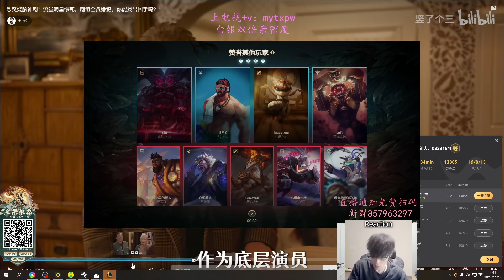This VARUS Mechanic is a SLAUGHTER MACHINE - Engsub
Jungle :  @JunglerGap
Mid : @libracnlol
Top : @yxycnlol
Support : @suppgap